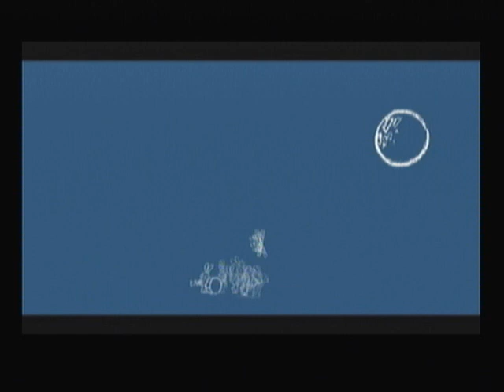Rabbids Go Home Episode 1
Rabbids Go Home